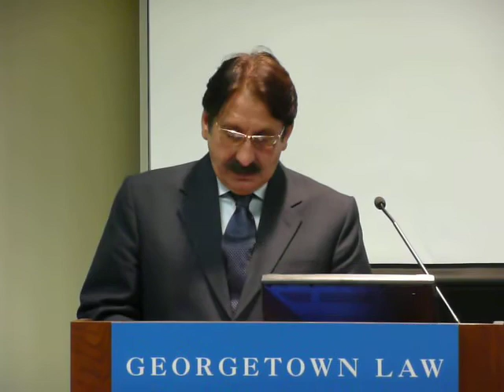04 Chief Justice of Pakistan Iftikhar Chaudhry in Washington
Chief Justice of Pakistan Iftikhar Chaudhry's lecture at the Georgetown University, Washington DC, on November 24, 2008. (Video clip by Rana Fawad) For more pictures please